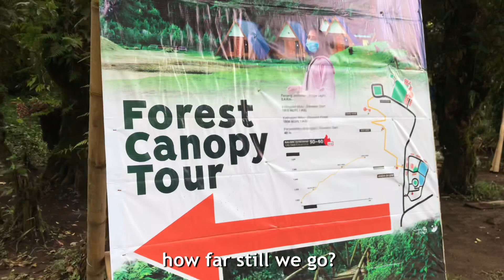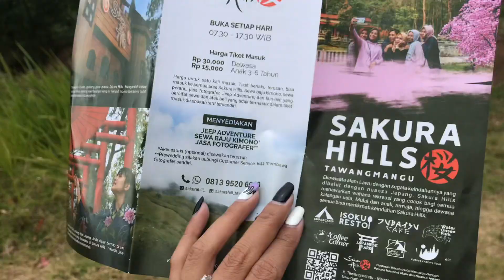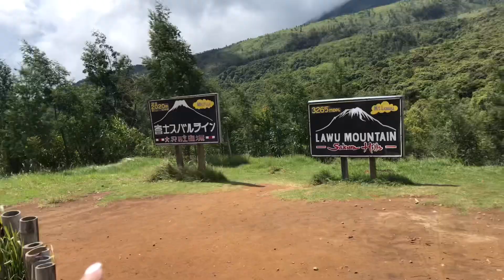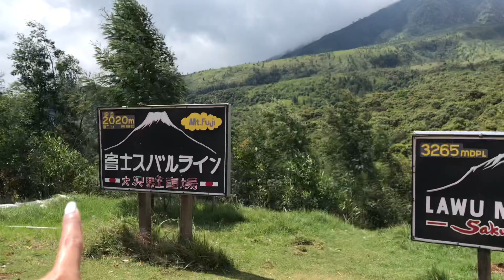Solo Trip Vlog #3 - my last day in solo | hiking + healing: sakura hills tawangmangu 🌸🍃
✩ subtitle : indo / eng

my last solo vlog is finally here! hope you have a wonderful day and pls stay alive ♡

with love,
Ninda